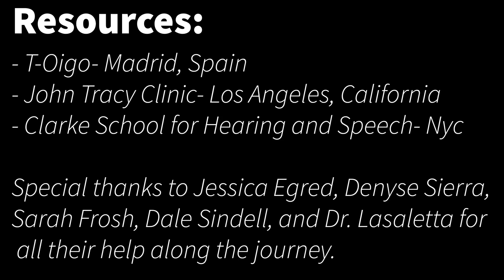El viaje de Matías hacia la audición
Nuestra voluntaria Olivia nos cuenta la historia de su hermano Matías y su experiencia en el voluntariado. Muy agradecidos por su ayuda como voluntaria, por la elaboración del vídeo y por contar su historia.

"Mi nombre es Olivia Knoell, tengo 17 años y soy americana y española. Estudio en un colegio en Madrid. Mi hermano tiene pérdida auditiva profunda bilateral y, cuando tenía 4 años, recibió un implante coclear. Crecer junto a él me ha permitido ver de primera mano los desafíos que ha enfrentado y cómo ha crecido superándolos. Matías empezó a asistir a t-oigo a los 3 años, y el programa ha sido un apoyo fundamental en su desarrollo. Desde principios de este año, he estado participando en el programa English Allies como voluntaria, dando clases de inglés a niños con pérdida auditiva y con implantes cocleares que quieren aprender el idioma. Hice este video para T-Oigo como una forma de agradecer y contribuir a un programa que ha influido profundamente en la vida de mi hermano y en quién es hoy".